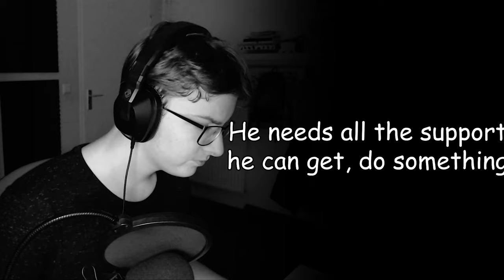Making Fire 🔥 | SevTech Ages #2 (Modded Minecraft)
To progress in life you need food and fire and that is what we are making in this episode of SevTech Ages!
By making a Kiln, burning it and get Shit!
Have FUN!